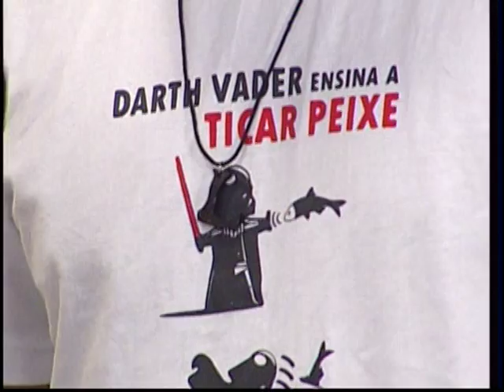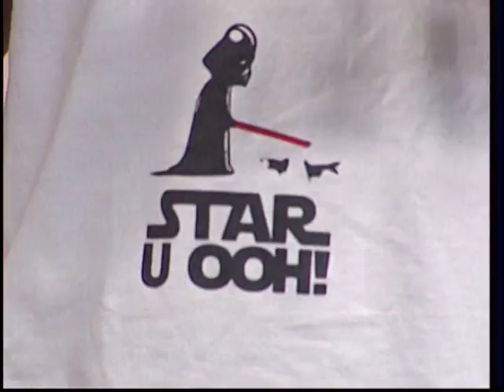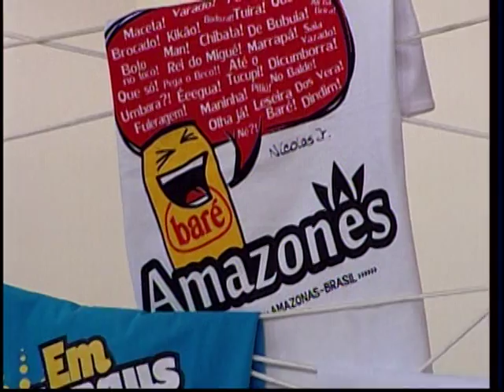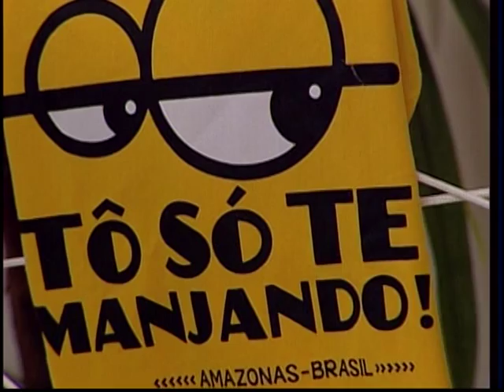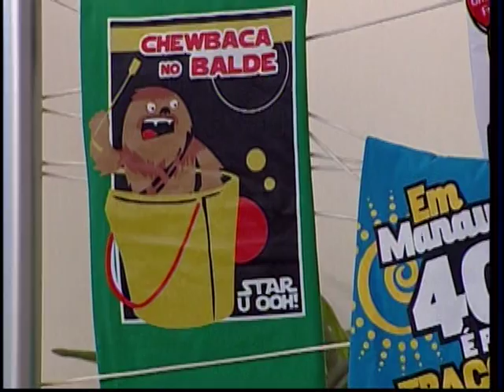MEIO DIA EM REVISTA 22 10 2015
Nesta quinta-feira, um bate-papo sobre a nova geração de empreendedores no Amazonas. E nossos convidados foram jovens empresários da griffe de camisas, Os Barés,  que fazem bonito e conquistam o público com a criatividade!
E o som também foi de jovens talentos! Filipe Shimizu e Diego Nogueira da banda  Mahalo Mr Johnson.
Confiram!